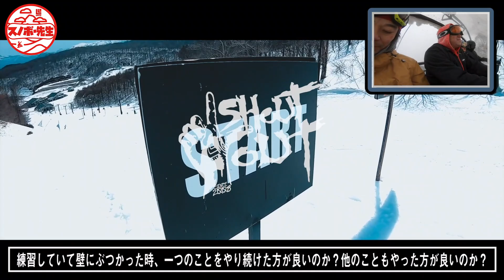【グラトリの練習のコツ】技を練習していて壁にぶつかったときは他の技を練習して楽しみながら上達を目指したほうが近道な時がある スノーボードのプロは練習のプロ スノボー初心者の練習方法は楽しむことが大切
ハウツーは説明が長いのでアプリから倍速再生で見る事お勧めします♪

是非、動画の感想や質問、リクエストなどをコメントくださいね♪
あなたのコメントが　動画を作るモチベーションになります♪

レイトプロジェクトのオリジナルグッズを販売しております。

などなど
是非、こちらのURLよりオンラインストアをチェックしてみてくださいね♪

◆レイトライダー
瀧澤憲一
幻影
山本純士
神保賢一
田中隆太
吉武大貴
田中ポール和樹
兵頭龍
室井洋平
岸波秀樹
高橋玲
中川智貴
吉田 哲也

◆レイトニュージェネレーション
梅野 航希
佐伯直人
伊藤崇征
関川 冴声
元波 明弥

FNTC
NORTHWAVE
DRAKE
FANATIC
YONEX
NOVEMBERsnowboards
RICE28
DICE
SWANS
FLUX
OC STYLE
DOT9 The Plaything Toy Shops!
YOROI
AA HARDWEAR
黒田興業
クリーンヒット
the switchback TATESHiNA
有限会社北海道ウォール